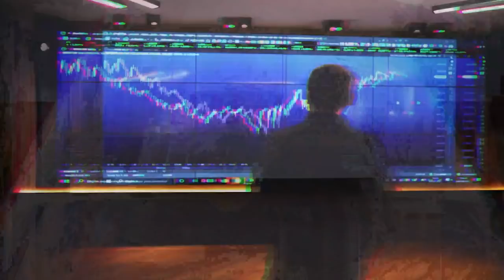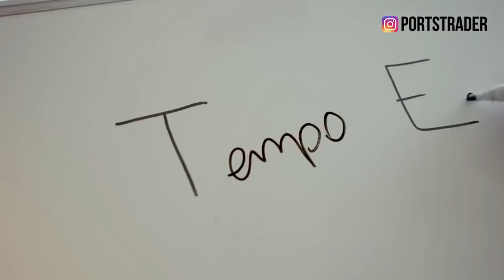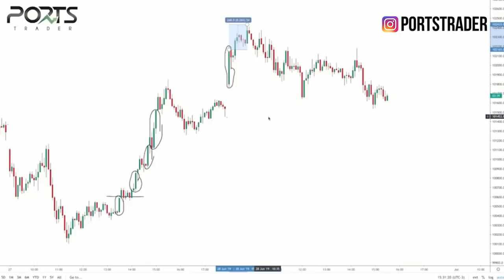Quanto Tempo Para Ser Consistente no Day Trade?